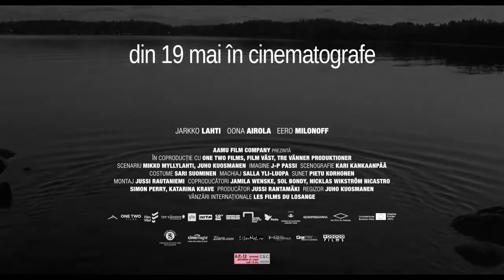Trailer Cea mai fericită zi din viața lui Olli Mäki (The Happiest Day in the Life of Olli Mäki)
Sinopsis: În vara lui 1962, Olli Mäki concurează pentru titlul de campion mondial la box, categoria pană.